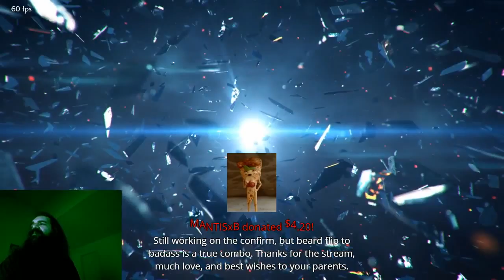In the Lab with Kazuya - Comboing off Left Splits Kick [F,F+3] & The Electric Vortex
When in doubt ask YouTube: is this optimal damage off Kazuya's F,F+3? Stick around for the combo popoff at the end!